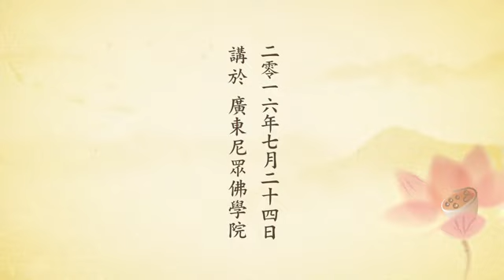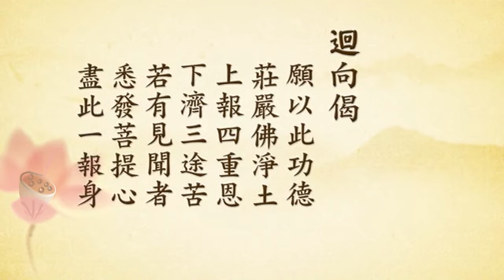學戒的意義與認知01丨定弘法師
B01-16-59 共2集 學戒的意義與認知